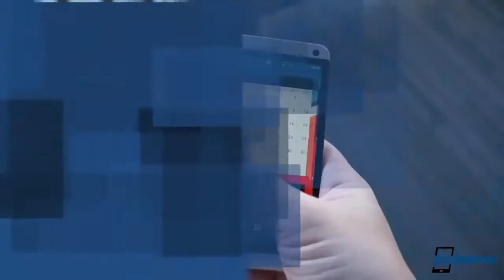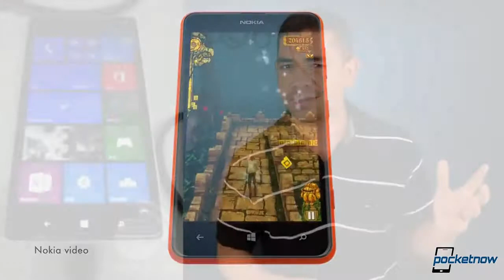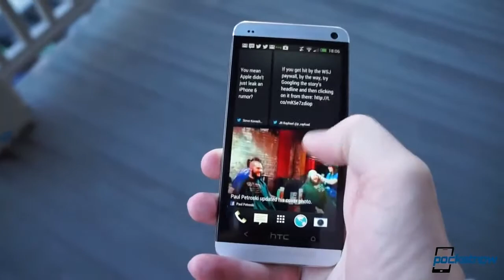iPad event dates, Windows Phone 8 1 leaked, HTC One Max disappoints & more Pocketnow Daily